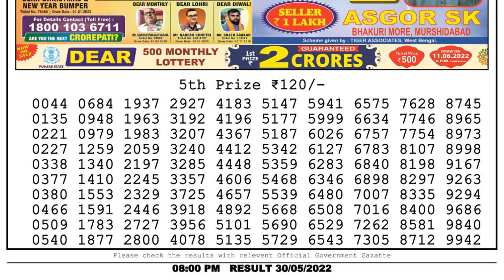🔴Dear Lottery Sambad Live 8pm today 30.05.22 Nagaland State Lottery Result